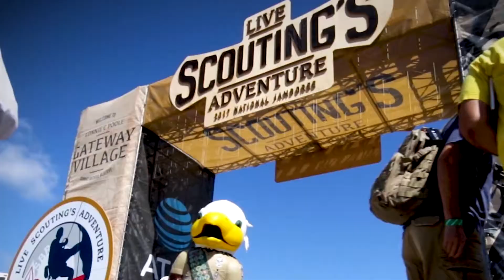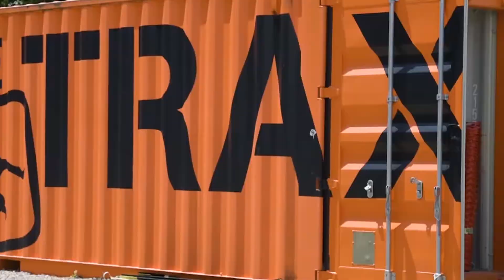2017 National Jamboree